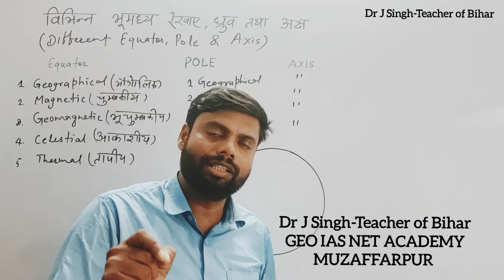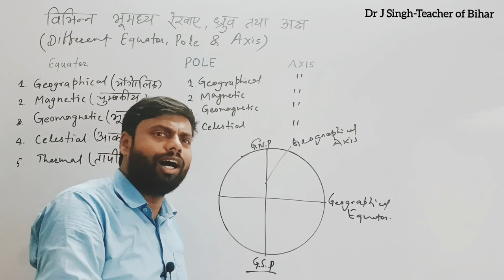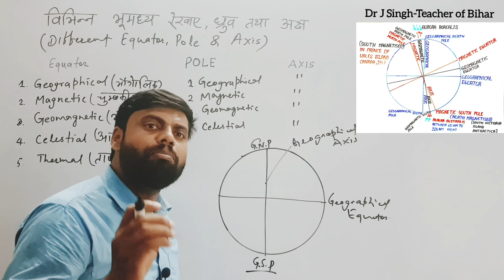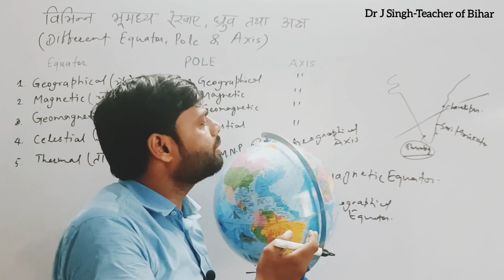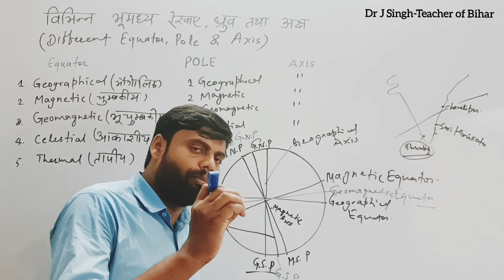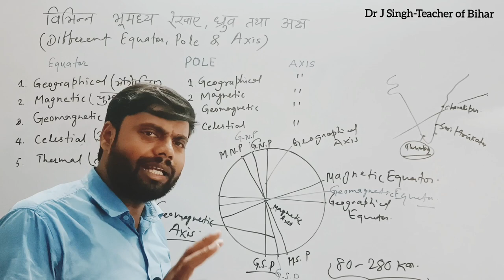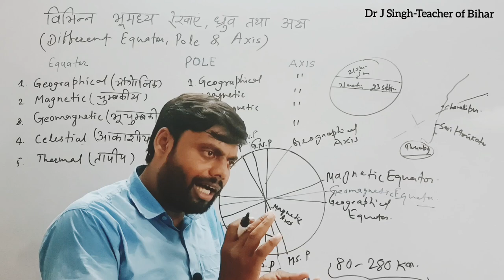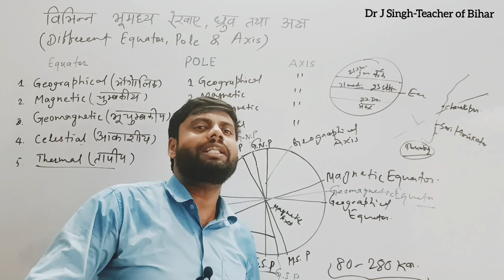Magnetic Equator | Geomagnetic Axis | Aurora Borealis | Polar Wandering | Geomagnetic Storm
economic 3